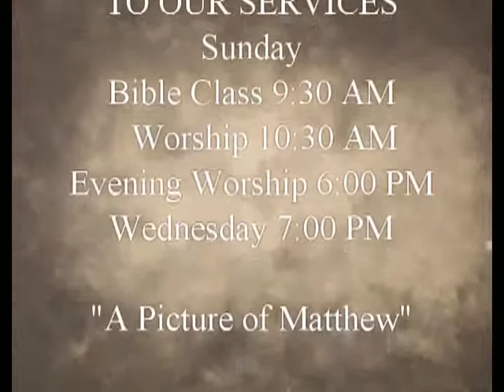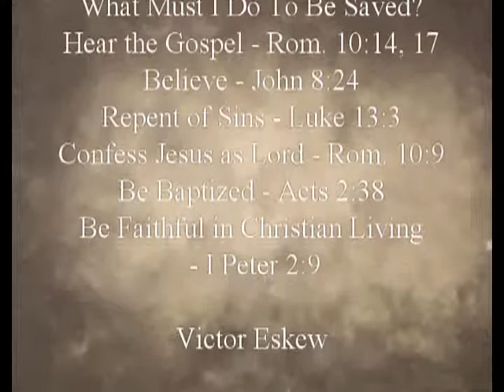A Picture of Matthew_Victor Eskew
Victor Eskew at East Wood church of Christ
10/25/2015 AM